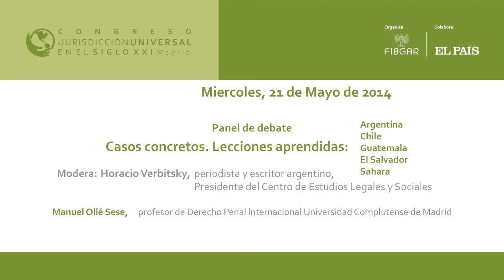Manuel Ollé Sese, profesor de Derecho Penal Internacional de la Universidad Complutense de Madrid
Intervención de Manuel Ollé Sese, profesor de Derecho Penal Internacional de la Universidad Complutense de Madrid, en el Panel de debate: "Casos concretos. Lecciones aprendidas: Argentina, Chile, Guatemala, El Salvador y Sáhara" en la segunda jornada del Congreso Jurisdicción Universal en el Siglo XXI, organizado por la Fundación Internacional Baltasar Garzón (FIBGAR)